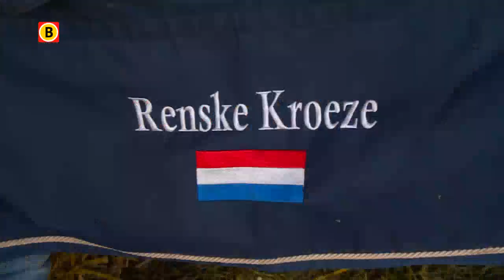Vincent van Gogh kijkt van heel dichtbij toe tijdens Outdoor Helvoirt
Kunstschilder Vincent van Gogh en Helvoirt. Het lijkt geen logische combinatie, maar een link is er wel degelijk. Van Gogh woonde enige tijd in het Brabantse kerkdorp en in een Van Gogh-jubileumjaar is er dan alle reden om daarbij stil te staan. Tijdens het paardensportevenement Outdoor Helvoirt wordt Van Gogh deze dagen volop geëerd.